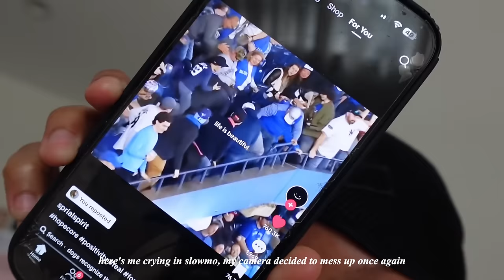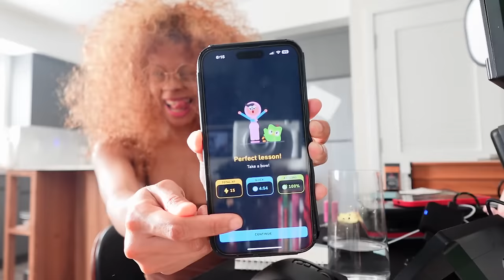sol de janerio event, haircuts and duolingo is fun asf | vlog | challan